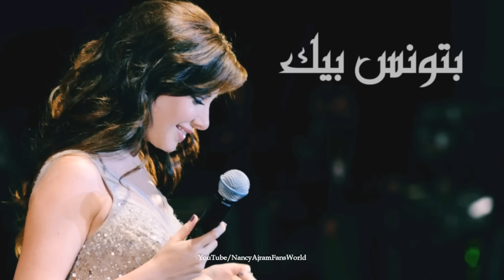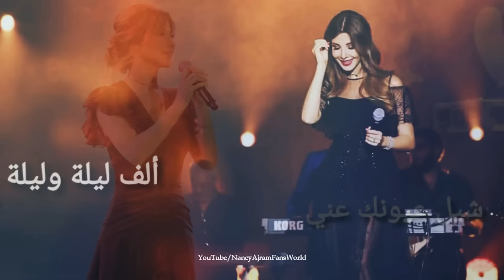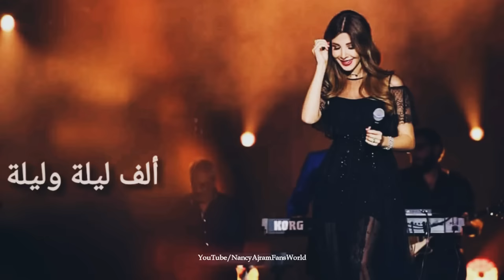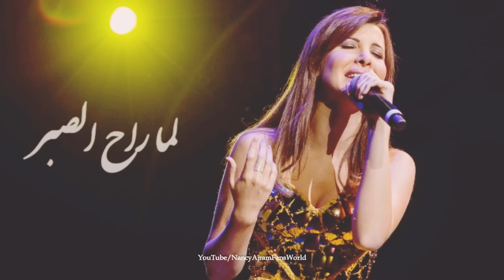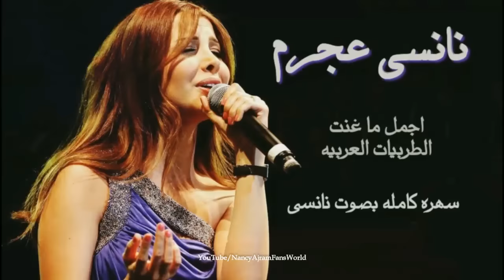نانسي عجرم ألبوم كامل - أجمل اغاني الطربية - Nancy Ajram Tarabiyat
Nancy Ajram Full Album " Tarabiyat " the all nancy's arabic Traditional live Songs اجمل ما غنت اروع طربیات الأصيل العربیه ب اجمل صوت
اغاني : ليلة لو باقي ليلة - حبيبي كده - بتونس بيك - تندم - یا سعد - اول مره - سالونی - اسماعونی - کان یا مکان - یا حبیبی یا عینی - شيل عيونك عني - ألف ليلة وليلة - بتيجي سيرتك - مستنياك - لما راح الصبر - والله بحبك - دارت الایام - قال إيه بيسألوني - وصفولی الصبر